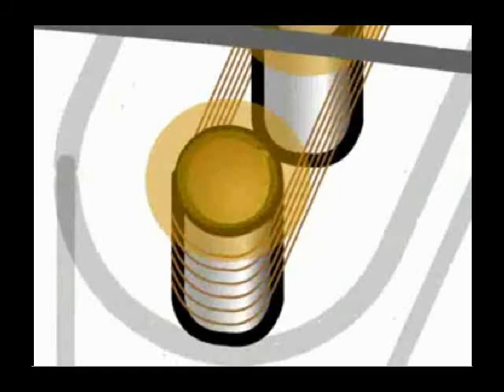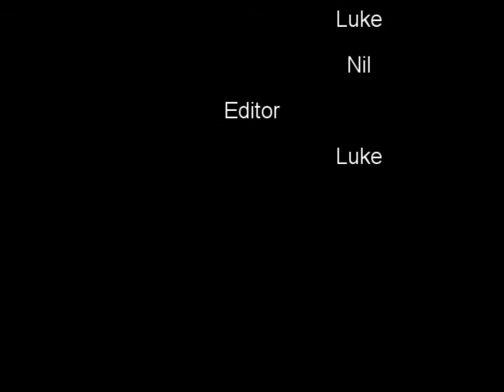How An Electric Guitar Works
Another science project this one is funnier probably.